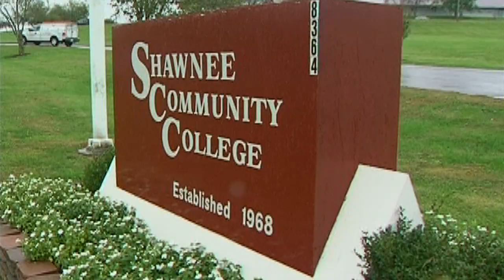5PM CLASS ACT PKG 1108